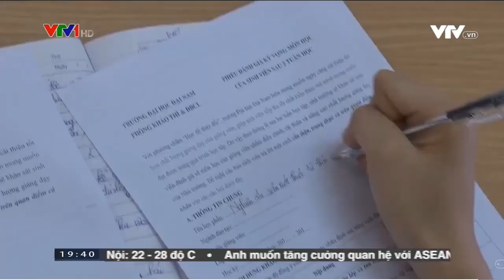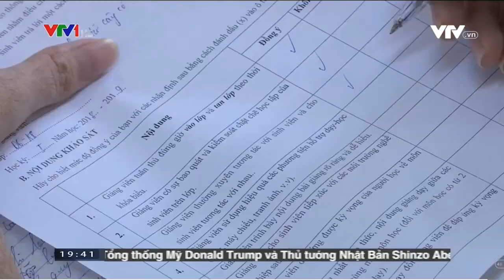ĐH Đại Nam tích cực đánh giá chất lượng giảng viên suốt 10 năm qua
Sinh viên trực tiếp tham gia đánh giá chất lượng giảng viên là “tiền lệ” chưa từng có trong các trường đại học, cao đẳng ở Việt Nam. Tại Trường ĐH Đại Nam, hoạt động này đã được thực hiện hiệu quả từ 10 năm nay.
Đây là hoạt động thiết thực góp phần nâng cao chất lượng đào tạo của Nhà trường, giúp CBGV kịp thời điều chỉnh để giảng dạy đạt hiệu quả tốt hơn.